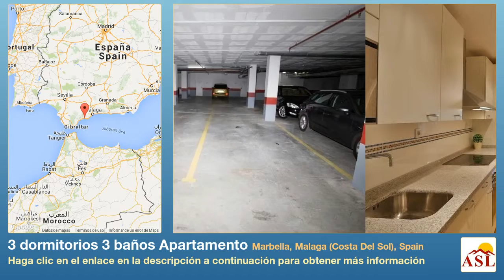3 dormitorios 3 baños Apartamento se Vende en Marbella, Malaga (Costa Del Sol), Spain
Más información en Apartamento se Vende en Marbella, Malaga (Costa Del Sol), Spain con 3 dormitorios, 3 baños

Esto es un exclusivo complejo de apartamentos de lujo en el corazón de Marbella, a solo 150m de la playa! Una gran oportunidad para comprar un apartamento a estrenar de alta calidad en una zona muy accesible con el centro de Marbella a pocos minutos a pie.

Este 2 dormitorios, 2 baños apartamento con calidades superiores y excepcional características, incluyendo electrodomésticos Miele, bajo calefacción por suelo radiante, suelos de mármol, sistema de videoportero, amplia terraza, aparcamiento subterráneo y una zona comunal amplio solarium y piscina.

Este fantástico apartamento está situado en una ubicación privilegiada en una de las mejores zonas de Marbella.